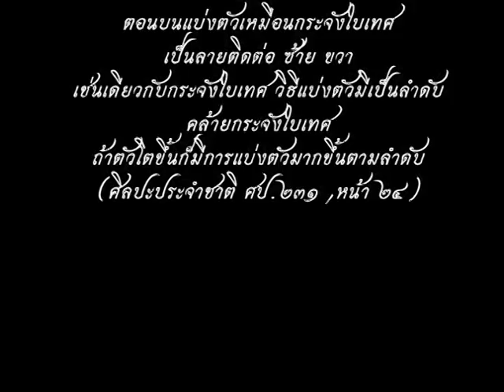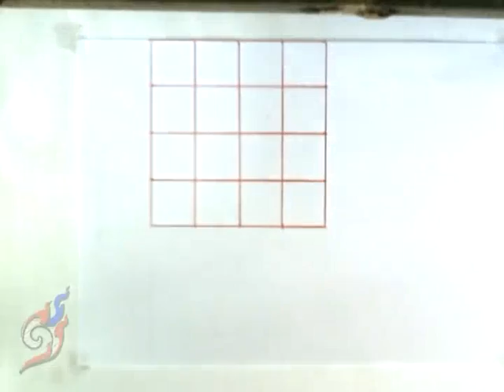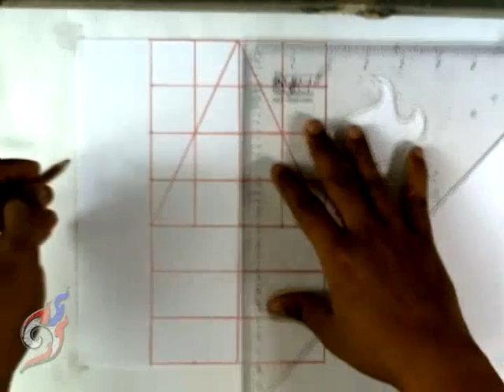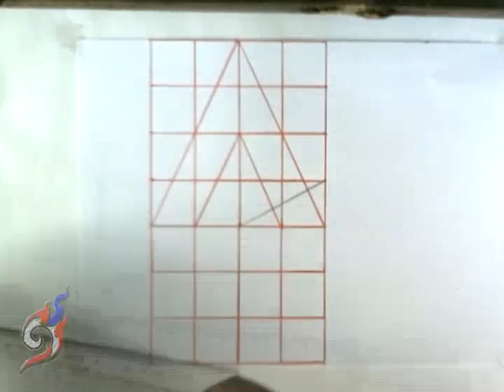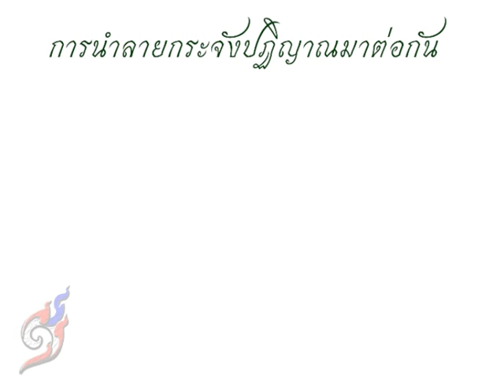04-เขียนลายไทยพื้นฐาน กระจังปฎิญาณ - Pre-painted grille vows Thailand - พื้นฐานลายไทย,ลายไทย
04-เขียนลายไทยพื้นฐาน กระจังปฎิญาณ - พื้นฐานลายไทย,ลายไทย